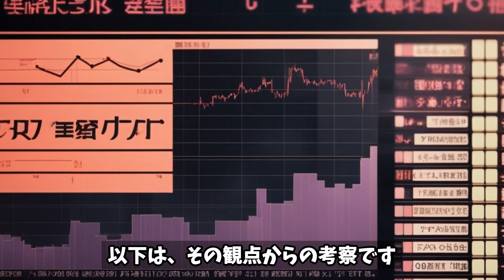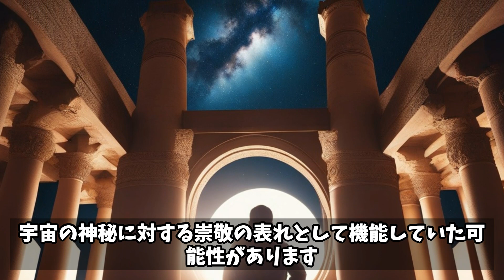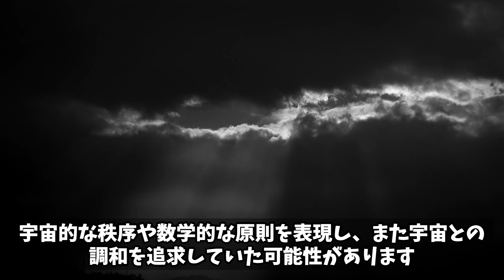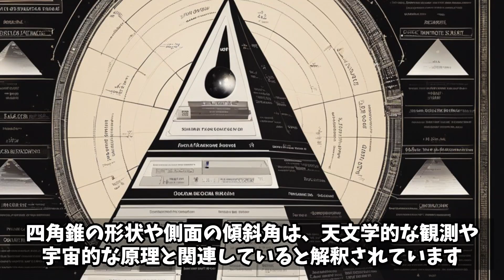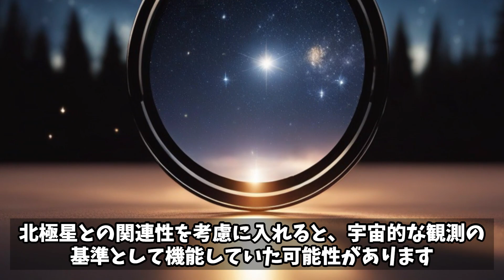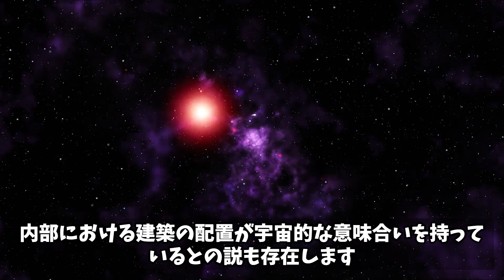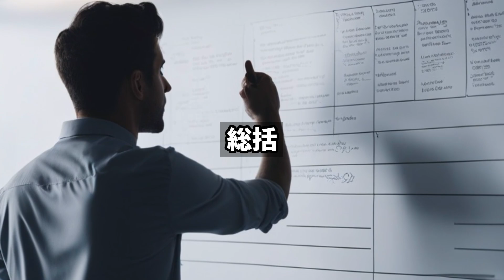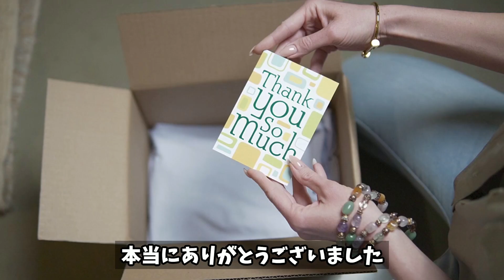ピラミッドが宇宙からの来訪者への目印となるランドマーク的なものだった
姉妹チャンネル：幻想物語